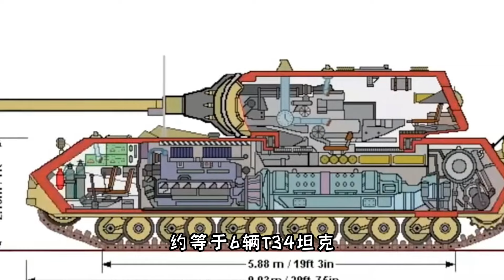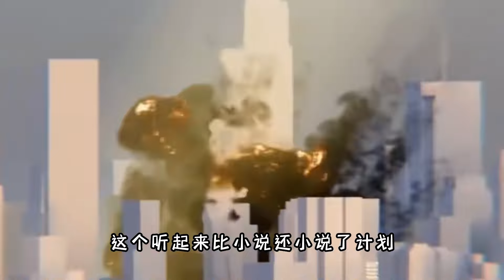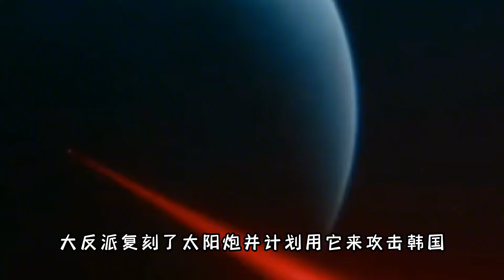希特勒最后的底牌，二战德军黑科技武器有哪些？